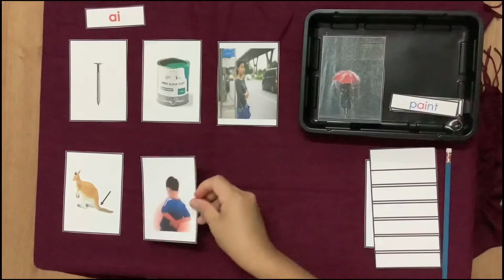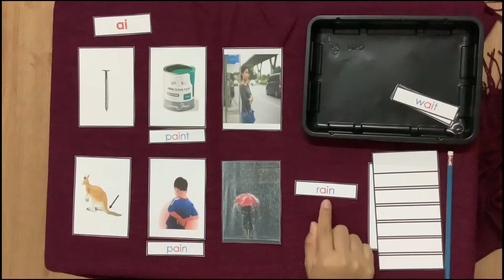Language- Phonogram (ai)